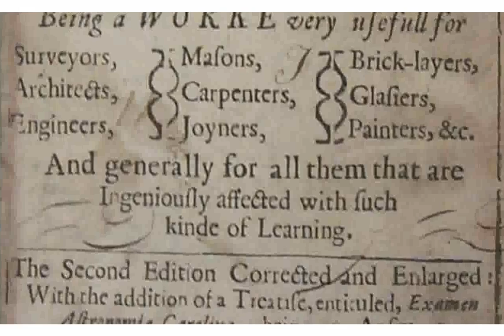Moril-Pendulum Clock - pictures [Amber Deristy]